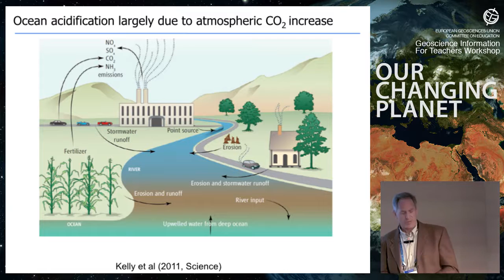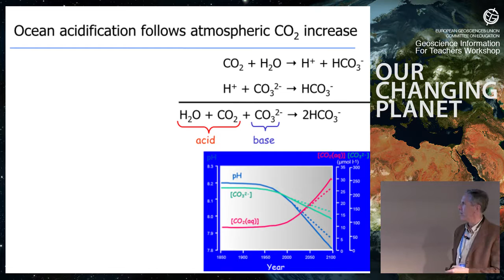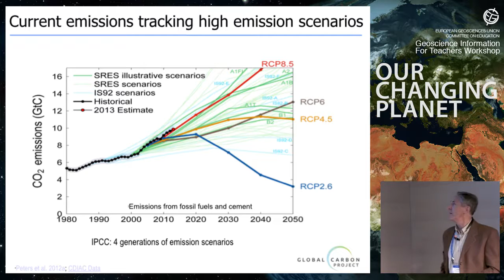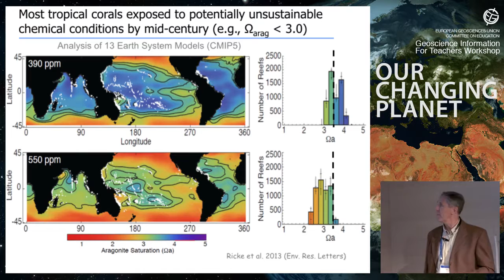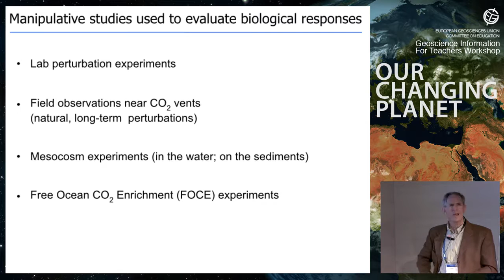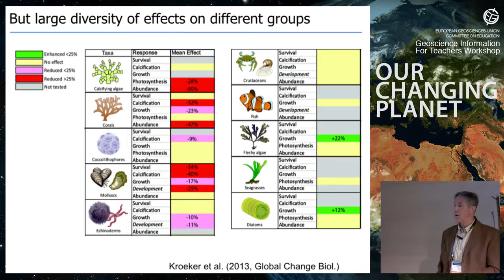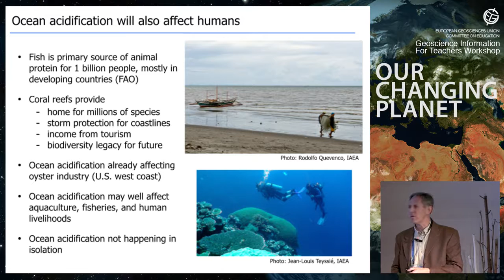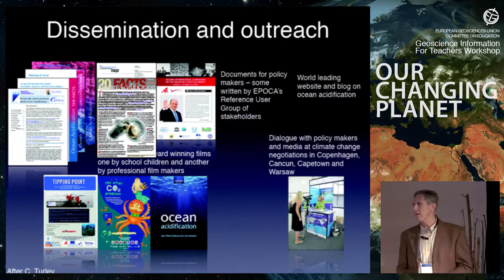GIFT2014: Ocean acidification and its impacts on marine organisms and ecosystems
GIFT presentation by James C. Orr (Laboratoire des Sciences du Climat et de l’Environnement, Gif-sur-Yvette, France) at the 2014 General Assembly of the European Geosciences Union. The 2014 Workshop, was titled Our Changing Planet. (Credit: EGU/Luca Mariani,

The EGU Committee on Education has organised Geosciences Information For Teachers (GIFT, Workshops since 2003. These are two-and-a-half-day teacher enhancement workshops held in conjunction with EGU's annual General Assembly. There, selected top-level scientists working in the Earth Sciences offer the invited teachers talks centered on a different theme every year.

The main objective of the GIFT workshops is to spread first-hand scientific information to science teachers of primary and secondary schools, significantly shortening the time between discovery and textbook, and to provide the teachers with material that can be directly transported to the classroom. In addition, the full immersion of science teachers in a truly scientific context (EGU General Assemblies) and the direct contact with world-leading geoscientists are expected to stimulate curiosity towards scientific research that the teachers then transmit to their pupils.